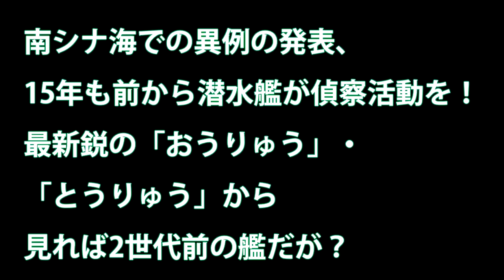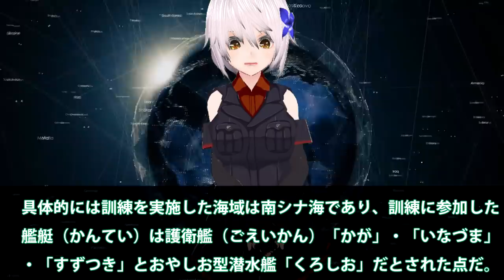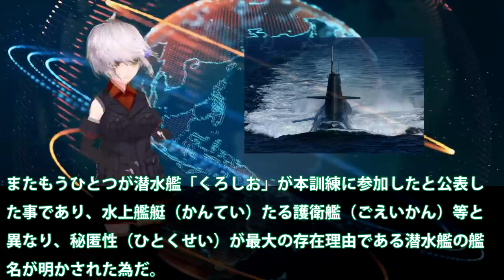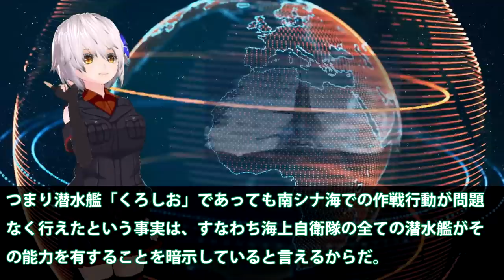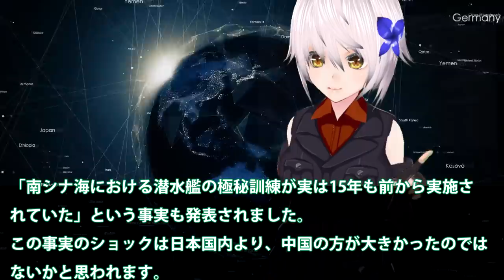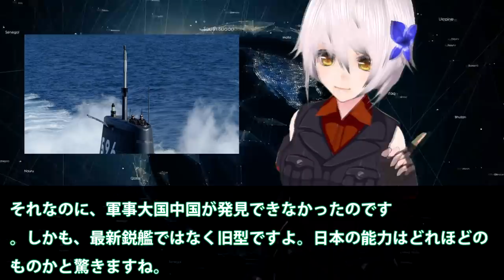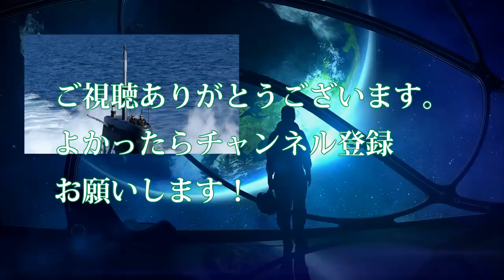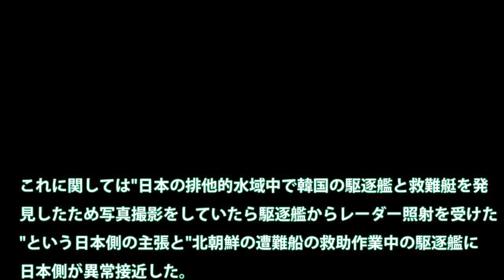南シナ海での異例の発表、15年も前から潜水艦が偵察活動を！最新鋭の「おうりゅう」・「とうりゅう」から見れば2世代前の艦だが？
関連動画
南シナ海で放射能事故を露監督庁について公式に発表！米国でも放射レベルTNT換算で最大20キロトンともしや原子力潜水艦？
海上自衛隊潜水艦　くろしお　なぜ作戦を政府は公表したのか？日本の技術を世界へ教えるためだったのか！

引用・転載「出典：海上自衛隊ホームページ」
引用・転載「出典：航空自衛隊ホームページ」
引用・転載「出典：陸上自衛隊ホームページ」

豪州 潜水艦問題難航？その時日本、海上自衛隊の最新鋭潜水艦「おうりゅう」進水リチウムイオン電池によるその実力は？
南シナ海での任務を公表！旧型くろしお潜水艦を発表した影には別の意図が？昨年の8月もしかすると
【中国の反応】南シナ海情勢原潜爆発報道でより加速、今注目を集めるSLBM開発！米国でも試験発射これに反応しているのが中国、米海軍小劇型原子力潜水艦を9隻建造
【通勤中に防衛を】南シナ海で異常なまでの爆発と放射のレベルを検知！原子力潜水艦に何かが、秘密裏に海底任務か放射のレベルが異常なまでに？
【続南シナ海爆発】TNT換算最大20キロトンを計測したスカボロー礁沖での爆発で新たな展開が、最新鋭原子力潜水艦建造計画へと・・・
護衛艦完成あとはSTOVL空母待ち！偶数艦建造によって空母打撃群が視野に入ってきた？
大予想そうりゅう型潜水艦の潜行深度はどれくらいなの？疑問と予測でデータを読みぬく最高傑作日本の技術とは・・・